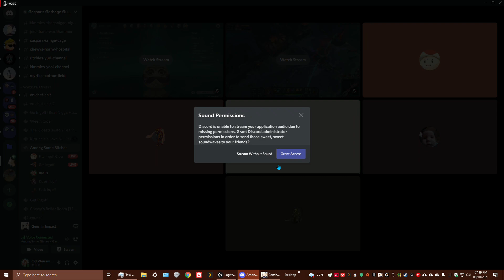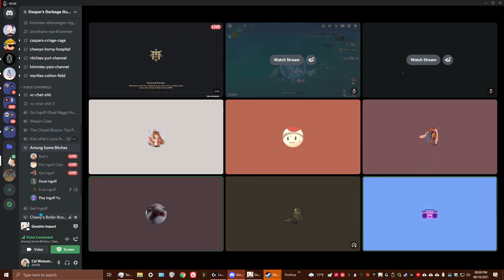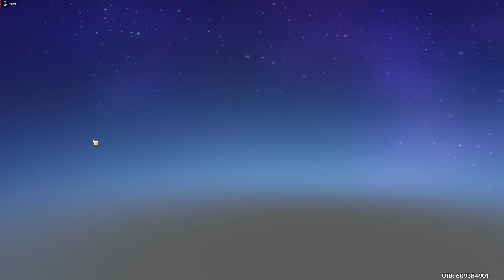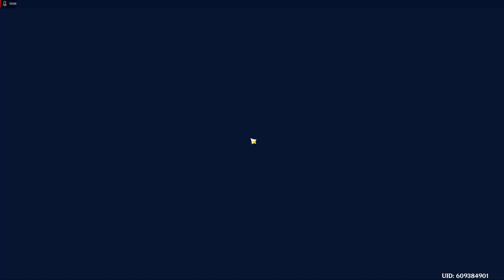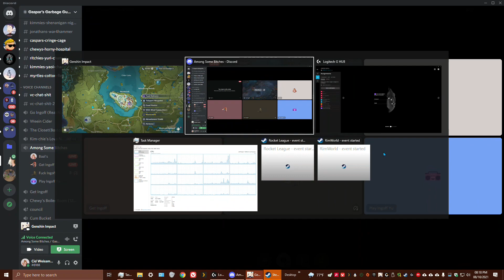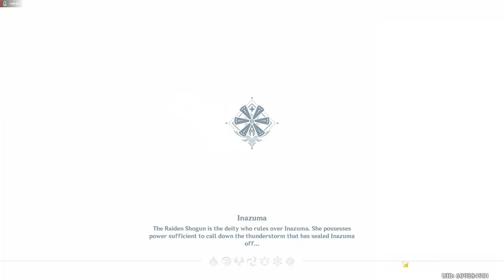*1449* - Genshin Impact - F2P Playthrough - Part 349 - Figuring out if Sayu can ice bridge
*1449* - Genshin Impact - F2P Playthrough - Part 349 - Figuring out if Sayu can ice bridge

Important Links -

Acorns
Use Acorns to automatically invest your money for a better future:

Cid Weissmann#8188

u/cidweissmann

Computer Specifications -

Type: Custom Built Gaming Laptop
CPU: Intel i7-9700K @ 3.6 Ghz
GPU: 1 x Nvidia GeForce GTX 1080 6 GB
Memory: 1 x 16 GB DDR4
Drive: 512 GB Solid State Drive NVMe
Screen: 17.3 inches

Tag List -